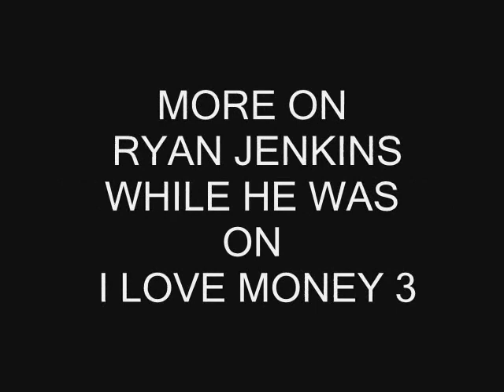LUSTY FEELS THIS IS NOT VH1 OR 51 MINDS FAULT.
LUSTY GIVES YOU HER OWN THOUGHTS ON THE RYAN JENKINS CASE  ON LUSTYTALK.COM